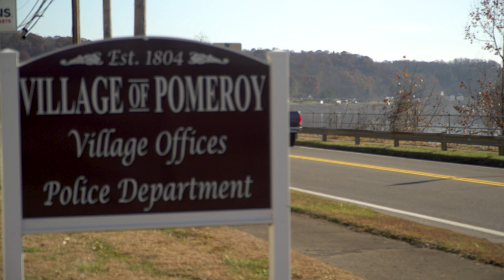H2Ohio: Pomeroy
11/26/2019 — Today, Ohio EPA announced the first infrastructure project aimed at improving water quality throughout Ohio as part of Gov. Mike DeWine’s H2Ohio initiative. The Village of Pomeroy will receive $500,000 in H2Ohio funding toward its project to extend sewer lines to approximately 80 homes along S.R. 833 that currently have failing home sewage treatment systems.

Additional projects will be announced in the coming weeks. For more information on the overall H2Ohio water quality plan, visit h2.ohio.gov.